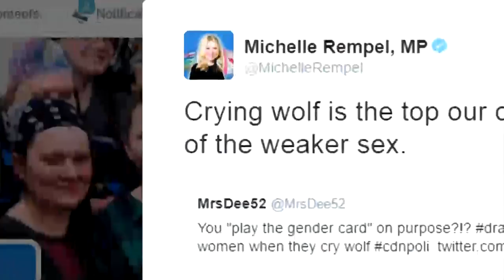Elbowgate: the Original Sin of an Elbow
It's just an elbow, but an important legislation is delayed because of this.  How much the opposition is willing to cost for the sake of their own political benefit, and how many more patients is going to suffer due to this inaction in this ineffective parliament?

The story is originally on air on or before 2016.